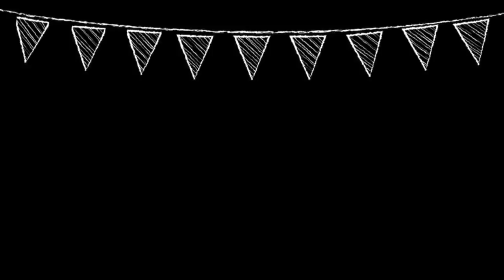Q&A sobre estudio: ¿Cómo me voy a organizar para la selectividad?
Holaaa amoressss!
Hoy os traigo un PREGUNTAS Y RESPUESTAS (versión estudio) que hace mucho que no hago uno de estos!
Espero que os guste mucho y nos vemos el domingo que viene con otro vídeo.

Notas:
❤️COTILLEAME POR AQUÍ:
💗FAQ:
*Cómo me llamo?
   - Meritxell (Meri)
* Dónde vivo?
   - Barcelona,Catalunya,España!
* Cuántos años tengo?
   -17
   - Con el IPad mini 4/ iPad air del 2019 o con el iPhone xR
   - Con iMovie (sólo para productos apple)
💗Nos vemos el domingo que viene a las 15:30!

*Enlaces afiliados: Si compras el producto desde este link, a ti no te va a costar más, pero yo tengo un pequeño reembolso que me ayuda a ahorrar para comprar más cositas para el canal 😉